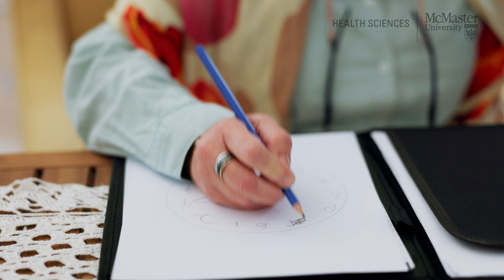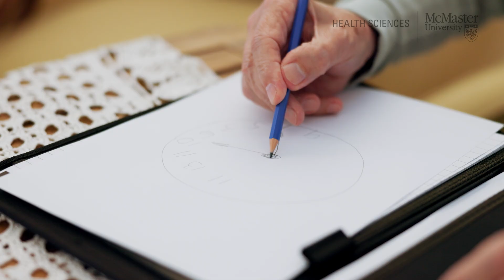What you need to know about Alzheimer disease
Did you know Alzheimer disease is the most common cause of dementia?

Dementia affects over 500,000 people in Canada, with about 25,000 people being diagnosed every year.

Anthony Levinson, psychiatrist and professor in the Department of Psychiatry & Behavioural Neurosciences, explains that dementia is a “catch-all term” for describing specific symptoms caused by disorders of the brain that impact day-to-day function. There are many different diseases that can cause dementia, but Alzheimer disease is the most common.

In this video, Levinson shares what you need to know about Alzheimer disease.